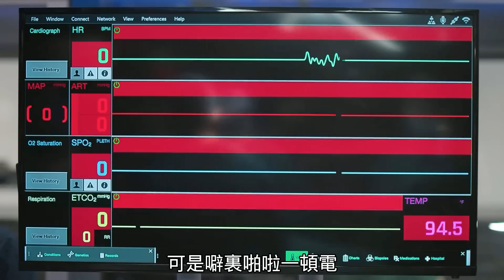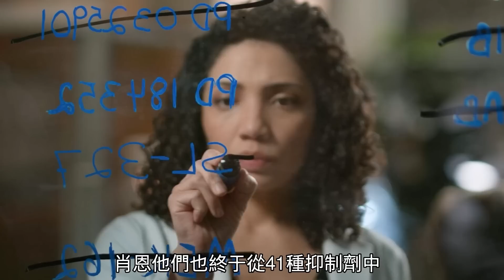小男孩硬舉350斤重的槓鈴，結果被壓斷了腰，父母欲哭無淚《良醫》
影片名：良醫
又名【肖恩一笑，生死難料】